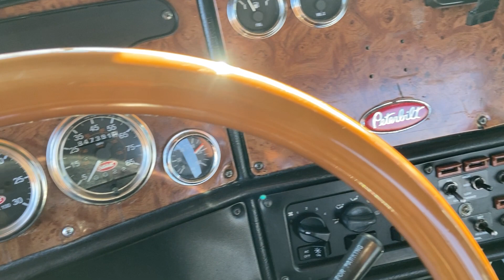2004 Peterbilt 385 - Truck 04PB078